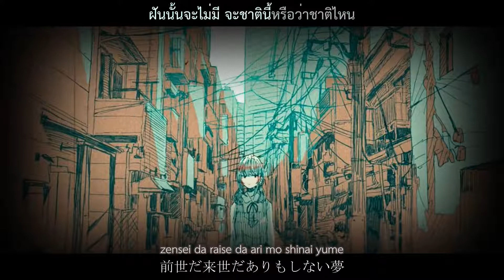トリガール (Trigirl) / Chiitana feat. IA [Thai Lyric Subtitle]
I own only Thai subtitle and not for commercial

Title: トリガール (Trigirl)
Producer: ちいたな (Chiitana)
Illust: ツチヤサキ (mylist/57268090)@tsucchiy_

Vocal: IA

จากผู้แต่ง:
"จิทานะครับ
ผมแต่งเพลงที่พุ่งทะลุชีวิตประจำวันของเรา
ยังไงก็ขอความกรุณา ฝากเนื้อฝากตัวด้วยครับ"

เนื้อร้องแปลจากซับ Eng 2 ที่
จากคอมเมนท์ใต้คลิป original บนยูทูปของคุณ NPC Yonn Noah
คันจิบางตัวแปลจาก google translate อาจมีเนื้อหาผิดพลาดบ้าง หรือยึดตามคำแปลเยอะเกินไปบ้าง โดยเฉพาะคาตาคานะที่ทับศัพท์ที่ตั้งใจเหลือไว้

ให้เอาไปร้องได้ ให้เอาไปเรียบเรียงใหม่ได้

note
00:50 จะวางคำแปลสลับท่อนกัน จริงๆ จะเป็น [ไม่ว่าตำราเล่มไหนก็ไม่มี] [วิธีการแก้สมการความรัก]
02:01 จริงๆมันแปลว่า "ชีวิตก่อนหน้า หรือชีวิตถัดไป จะมีความฝันที่ไม่มีอยู่จริง"